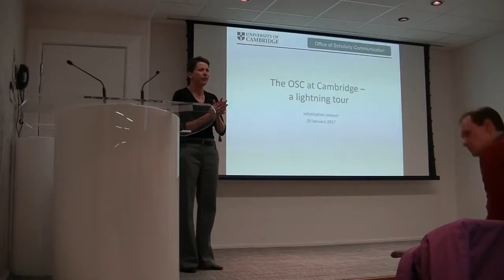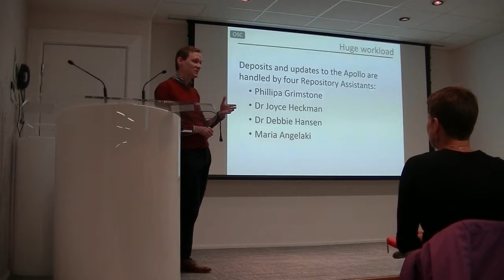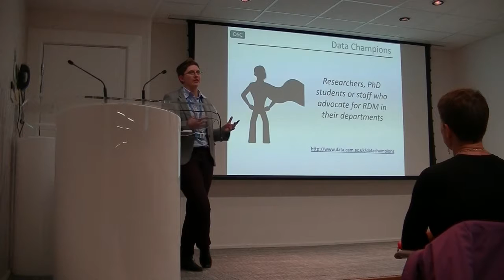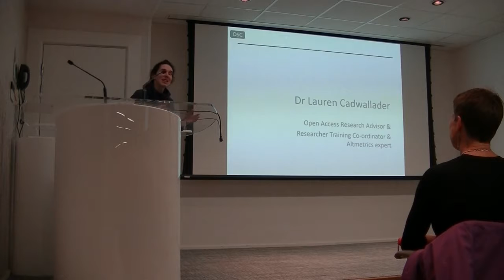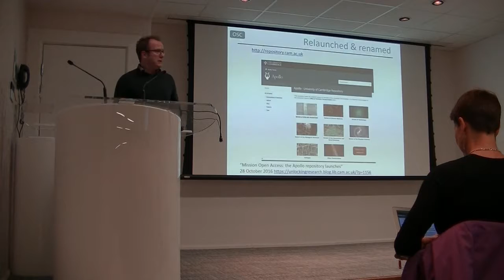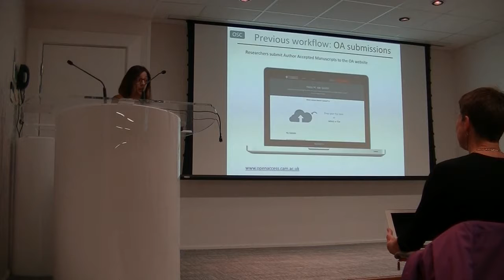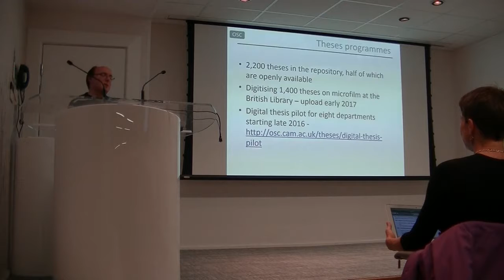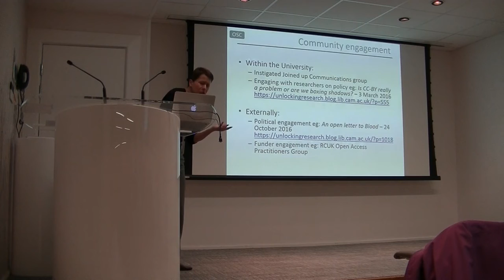2016: That Was The Year That Was (Part I)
A whirlwind tour of the Office of Scholarly Communication, from staffing to strategic objectives.

Presented to the Cambridge libraries community on Friday 20 January 2016.